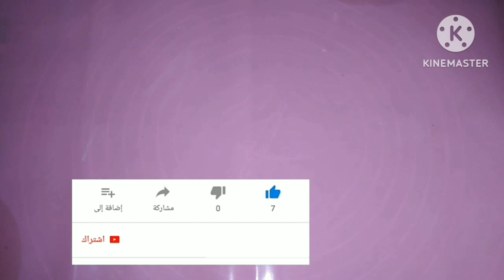وصفه هنديه للطويل الشعر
طريقهة  تنعيم الشعر، وزيادة لمعانهكما ويُمكن استخدامها لإصلاح الشعر التّالف، ويُمكن تطبيق الوصفة عن طريق، مزج 2معلقه فى كوب ماء من اليل الى الصباح ونقوم بفرمها كبيرة من بذور الحلبة المطحونة، مع 2 ملاعق كبيرة من الحليب وملعقة إلى ملعقتين كبيرتين من زيت الزيتون أو زيت اللوز، ويتم مزج المكوّنات جيداً، ويُغطى المزيج باستخدام غطاء بلاستيكي، ويترك لمدّة 4ساعات؛ وذلك ليصبح المزيج كثيفاً، ويُمكن إضافة ربع كوبٍ من الماء إذا كان قوام المزيج كثيفاً جداً؛ وذلك من أجل التخفيف من كثافته، ويوضع المزيج على فروة الرأس والشعر، ويُترك لمدّة 4 دقيقة، ثُمَّ يُشطف الشعر بالماء الدافئ والشامبو، ثُمَّ البلسم، _________________